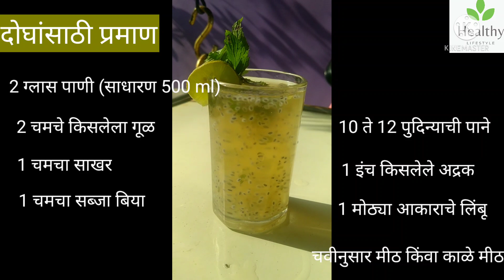गूळ घालून केलेले सरबत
for more tag-
summer drinks
सराबताचे प्रकार
सरबत कसे करावे
सरबत रेसिपी
सरबत कसे बनवतात
गुळाचा सरबत
sarabat
sarabat recipe
उन्हाळा स्पेशल रेसिपी
summer cold drink
सब्जा बिया घालून केलेले सरबत
शरबत
शरबत रेसिपी